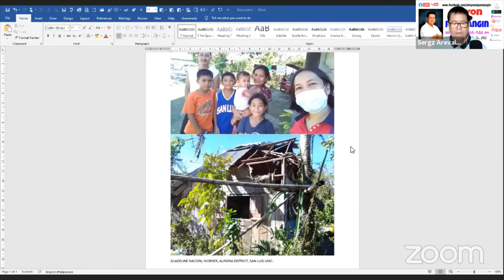HOW TO DO EFFECTIVE MISSIONS IN MINDANAO? | MISYON AT PANALANGIN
HOW TO DO EFFECTIVE MISSIONS IN MINDANAO? (Tagalog)
MISYON AT PANALANGIN
Host: Rev. Sergio E. Arevalo, Jr., Ph.D., Chosen UMC
Guest: Rev. Elpidio R. Tangunan, Jr., Misamis Oriental